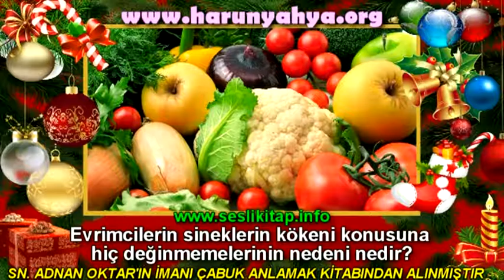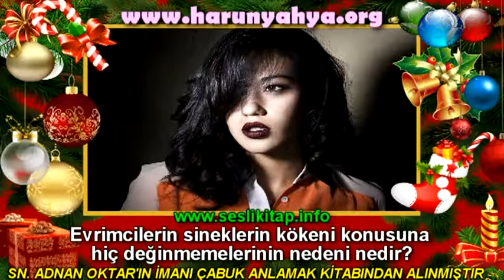Evrimcilerin sineklerin kökeni konusuna hiç değinmemelerinin nedeni nedir